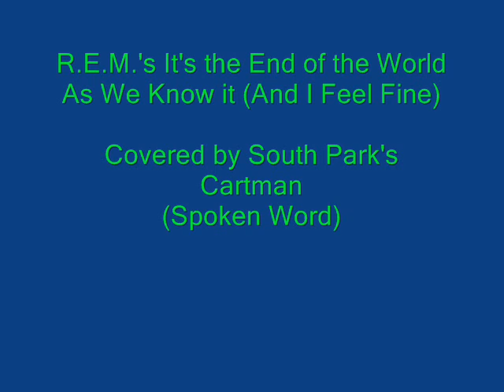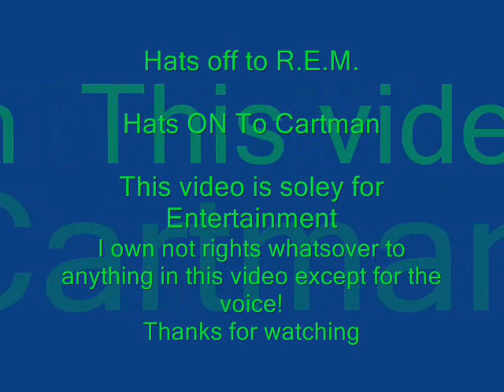R.E.M.'s It's the End of the World as We Know it by Cartman from South Park (Spoken Word)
Believe it or not Cartman of South Park is a huge R.E.M. fan! Watch him now speak the words to R.E.M.'s "Its the End of the World As We Know It (And I Feel Fine)"